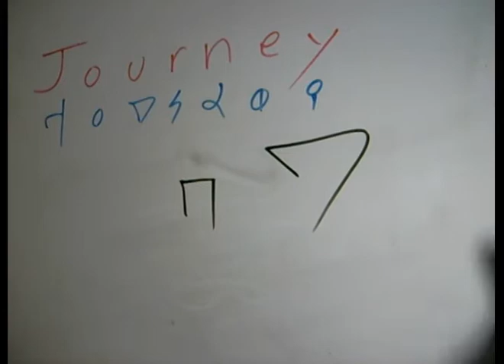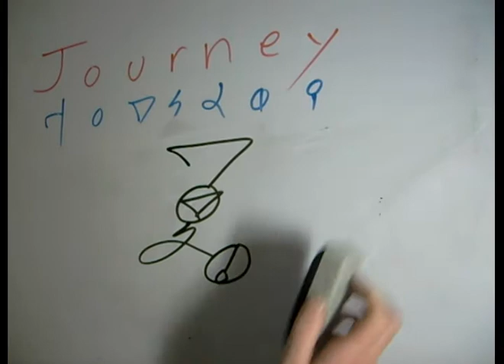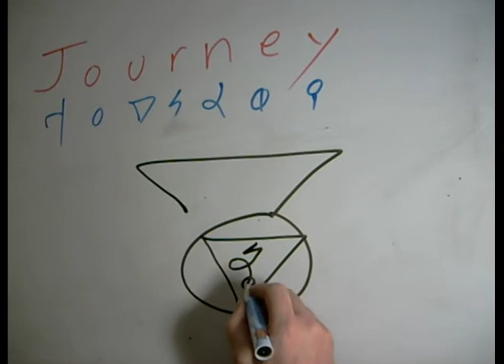The Journey tutorial - Dscript 2012 tutorial videos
The text here is Journey, this tutorial video shows how to write it in Dscript. A font great for scifi, magical, adventure, fantasy, mystical, etc environment design. full details at official dscript